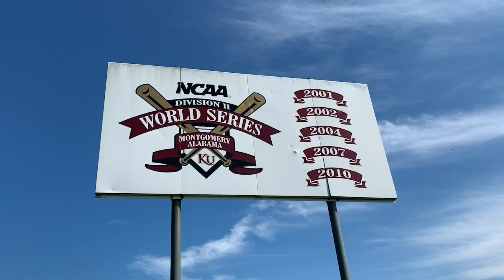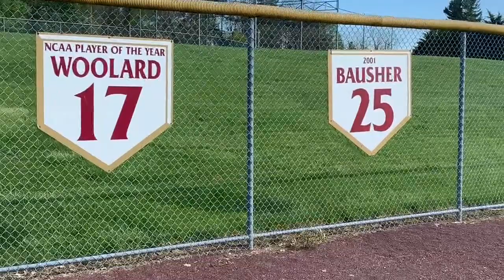Eric Folmar Interview on Service Electric TV2 Sports Scene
First-year Kutztown University head baseball coach Eric Folmar caught up with Steve Degler on Service Electric TV2's Sports Scene to chat about the Golden Bears' 7-4 shortened 2020 season and his vision for the program.